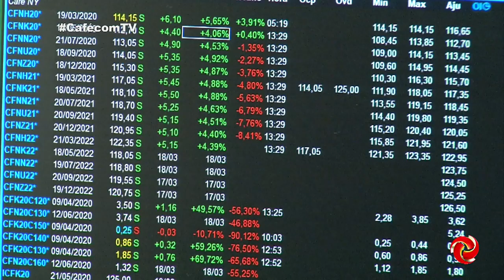Preços do café: análise sobre as 2 primeiras semanas de junho